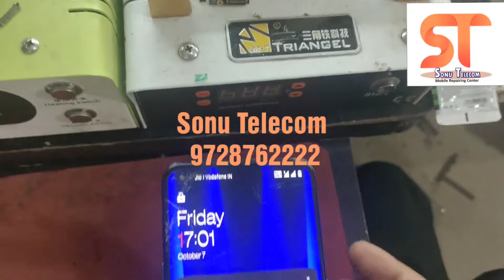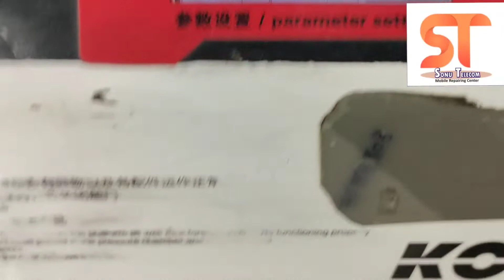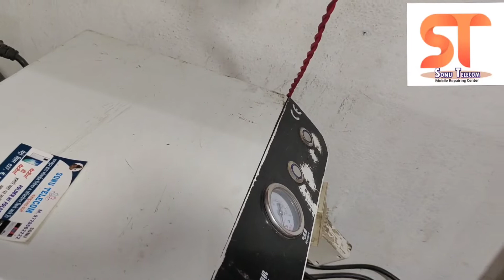OnePlus CE2 glass change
OnePlus c2 glass change
all modal glass change
all modal folder change
all model battery 🔋 change
all model mobile repairing